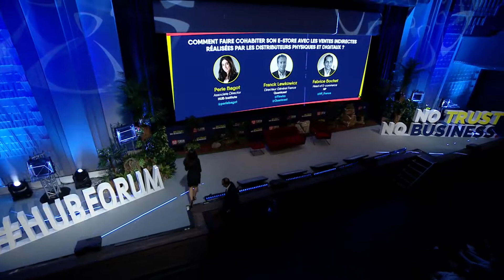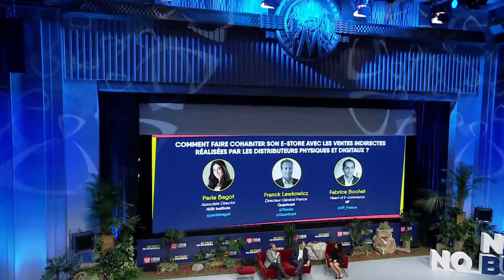HP revalorise ses assets digitaux à coup d’IA et de marketing client - HUBFORUM 2018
HP grand acteur mondial de la vente de PCs et d’imprimantes évoque la manière dont elle combine son e-store à ses différents canaux physiques de distribution (directs et indirects). Pour la marque, la captation de nouveaux prospects sur ce site devient l’enjeu majeur d’une nouvelle stratégie accompagnée par Quantcast et que Franck Lewkowicz, DG de Quantcast et Fabrice Bochet, Country Manager du HP Store nous décrivent.

Le HUBFORUM est le 1er événement de la transformation digitale : + de 3000 décideurs du marketing et du digital pendant 2 jours de conférences, 100 intervenants, 40 workshops et 16.000 mentions sur les réseaux sociaux et vues du livestream

Vous êtes une marque et vous souhaitez faire monter en compétences vos collaborateurs?

About HUB Institute : Le HUB Institute, Think Tank Digital international basé à Paris accompagne les grandes entreprises dans l'accélération de leur transformation digitale.